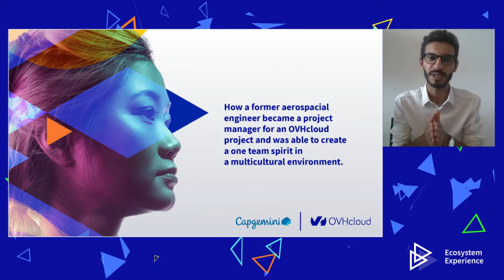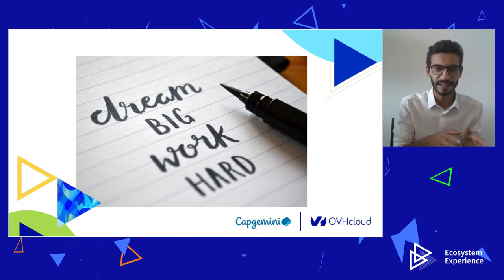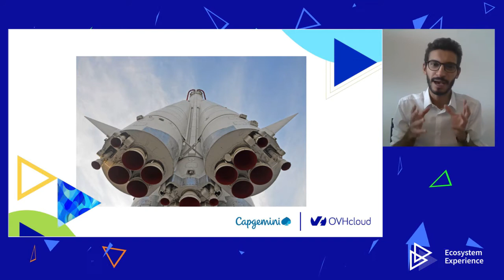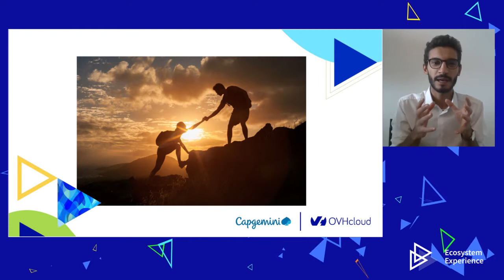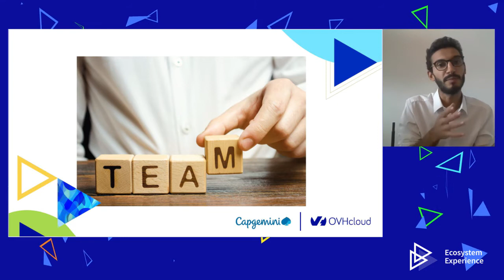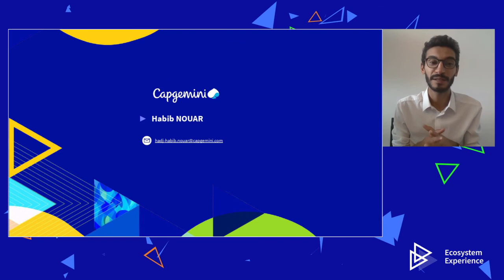Career Talks | Building a unified team spirit for Capgemini and OVHcloud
How a former aerospace engineer, who became a project manager for an OVHcloud project, was able to create a unified team spirit within a multicultural environment.